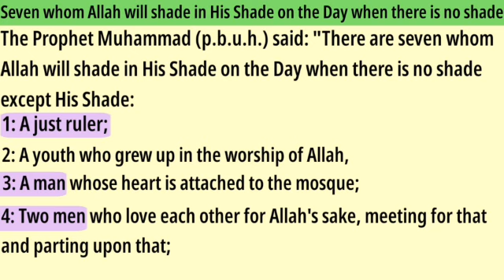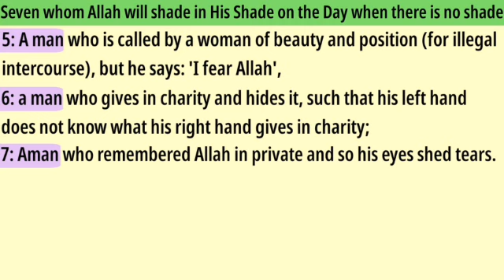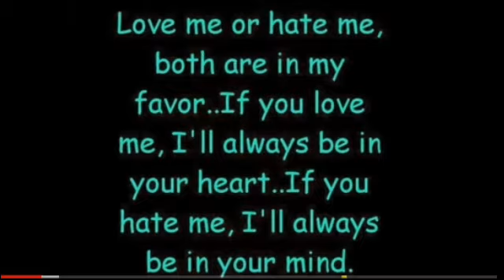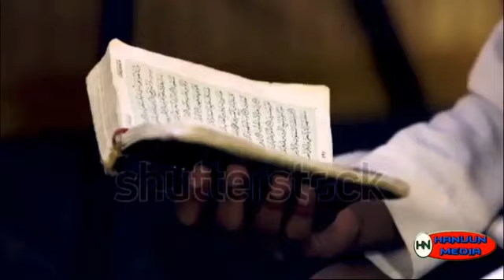Fantastic Friday | DAY 03 | 7 Person whom Allah will shade in his shade.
asc dhamaan daawadayaasha waaya arag media waxaan idinka codsanayaa inaad kanaalka hormarkiisa ka qeyb qaadataan
oo aad cashirada like gareysaan, share gareysaan oo aad nadhiira galisaan mahadsanidiin.

Support us to Support you.